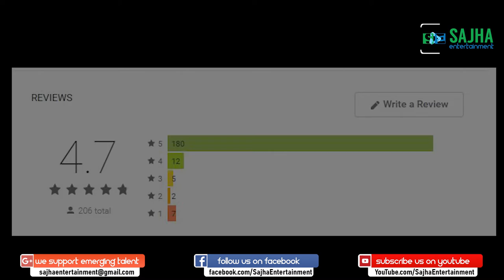How to create your own app with Nabin Raj Acharya l Create Your Own Apps From Scratch Today!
If you are wondering what is the first Nepal’s First Action Android Game then you are at the right place. We have all the information about it.

He will take us to the journey how he made his first Android game !

So what is the Nepal’s First Android Action Game , its called “GORKHALI HELICOPTER COMBAT” made by 25 years old young man from Pokhara. His name is Nabin Raj Acharya

Using of this video or any part of this video on other channels without prior permission will be prohibited. (Embedding to the websites is allowed)